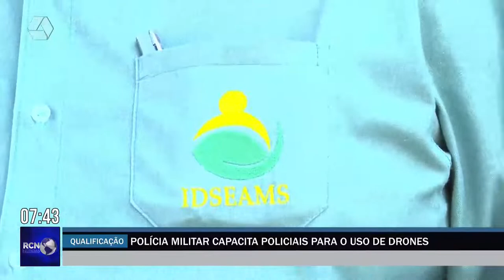Polícia Militar capacita agentes para o uso de drones